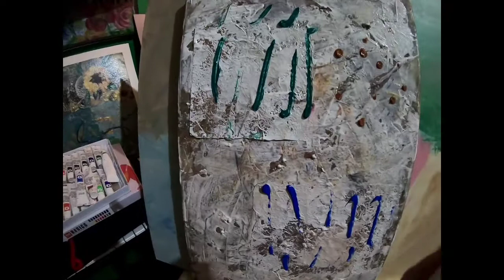Abstract Painting || Flow State of Mind || For Beginners Like Me || NICE ECQ Painting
My Sunday be like :)
How I start my painting.

HopeYouClickTheSubcribeButton :) Yehey!